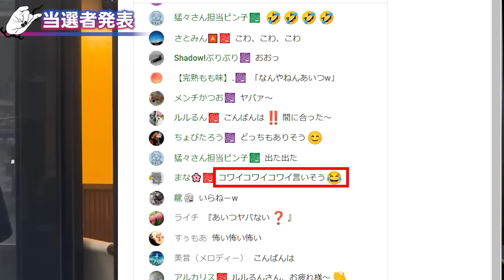⚠️緊急⚠️錦糸町bar店内のヤバい場所が発覚…その霊視結果とは？【シークエンスはやとも】【ナナフシギ】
⬇️ナナフシギ会社として独立！Barを作ります！クラウドファンディングについてはこちら⬇️

2024年にナナフシギカレンダーを作ります. ！

投稿怪談は下記応募フォームより投稿くださいませ◎

250本以上の怪談からナナフシギが選んだ
7つの地域の最恐話27本
⏬販売はこちらから！⏬

⏬Amebaブログ
大赤見 ノヴ

＃ フレッシュなラジオ​＃ ナナフシギ　でtweet！

イラスト協力　まめた本舗　様